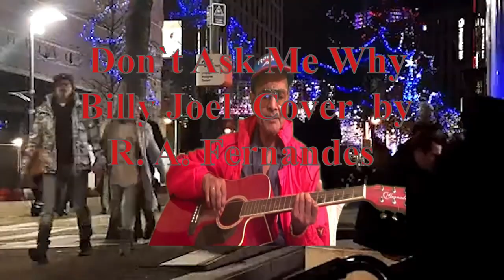Don`t ask me why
Cover song of Billy Joel  played & sung on the guitar